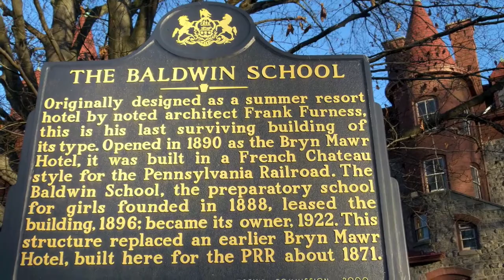Frank Furness Bryn Mawr Hotel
Bryn Mawr Hotel designed in the French Chateau style by Frank Furness was built for the Pennsylvania Railroad. For over a century it has been home to The Baldwin School, an independent all girls college prep school.